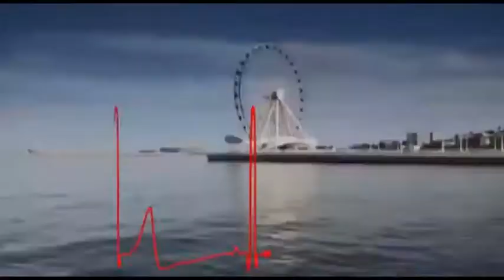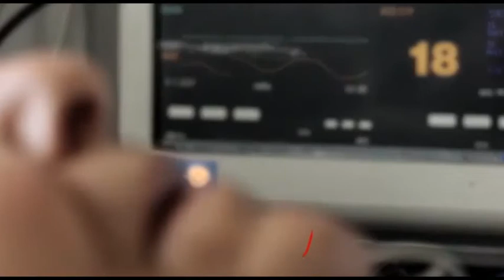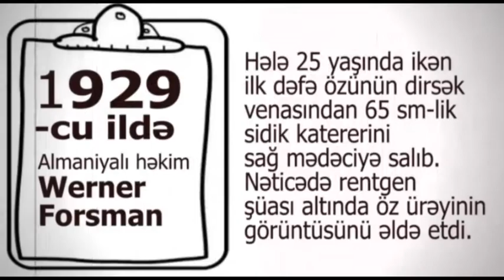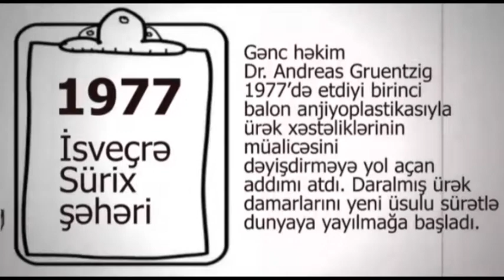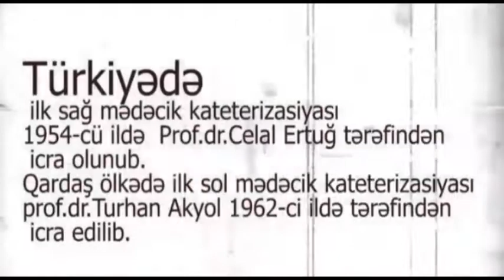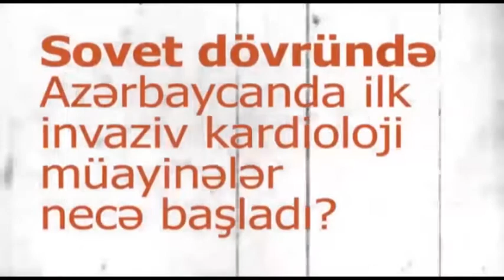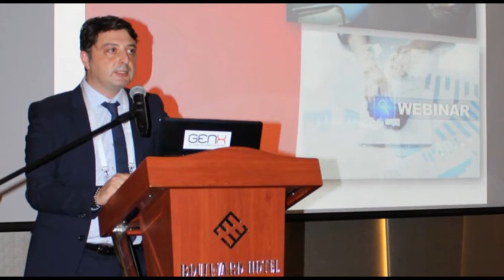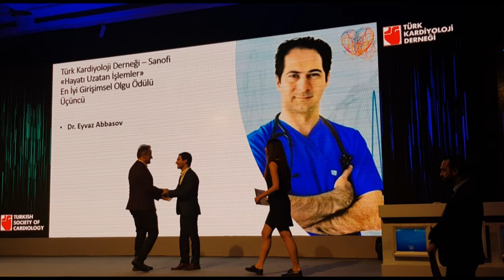Azerbaycanda invaziv kardiologiyanın tarixi ve bu günü. saglamTV. İnvaziv kardioloqlar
Bu senedli filmi hazırlayan ve teqdim edenler:
saglamTV production. Doktor Tofiq Sadıqov. İnvaziv kardioloq, tibb uzre felsefe doktoru.
History history of interventional cardiology of Azerbaijan. .
History of Cardiac Stents.
saglamTV production and interventional cardiologist, doctor Tofig Sadıkov prezents. 50 years history of interventional cardiology in the world. Coronary Angiography and Stent Interventions. Интервенционная кардиология. Стентирование коронарных артерий. Новейшие достижения в медицине ангиография. Как вылечить сосудистые заболевания. Azerbaycan Kardiologiya Cemiyyeti. Bu senedli filmde dunyada ve Azerbaycanda angioqrafiya ve stent barede tarixi melumatlar ve hemçinin Azerbaycanda İnvaziv Kardiologiyanın bu günki durumu barede etraflı melumat verilir. Angioqrafiyanın ixtirası. angioqrafiya tarixi. Balon angioplastikası. Dunyada ilk stent tixtirası ve tetbiqi. Sovet dovrunde Azerbaycanda angioqrafiya muayinesi. 2003-cu ilde Azerbaycanda ilk muasir angioqrafiya muayineleri. Azerbaycanda ilk angioqrafiya ve stent tetbiqine başlıyan yerli mutexessisler. İlk angioqrafiya ve stent merkezleri. Statistik melumatlar. İnvaziv kardioloq Abbaseli Abbaseliyev. İnvaziv kardioloq Uzeyir Rehimov. İnvaziv kardioloq Ulvi Mirzeyev. İnvaziv kardioloq Tofiq Sadıqov. İnvaziv kardioloq Firdovsi İbrahimov. İnvaziv kardioloq Ferid Eliyev. İnvaziv kardiologiyanın diger aktiv numayendeleri.
saglamTV production. Ramil Necefli-Jurnalist-psixoloq.
Azerbaycanın 1 nömreli tibbi-psixoloji Youtube kanalı. Ehaliye eyni zamanda hekimlerin ve psixoloqların güzeştli qebulunu, güzeştli emeliyyatların teşkilini heyata keçiren bir kanal.
Tibbi koordinasiya. Sağlamlığa aid her şey.
Terapevt-qastroenteroloq. Hepatoloq. Androloq. Uroloq. Ginekoloq. Travmatoloq-ortoped. Neyrocerrah. Damar cerrahı. Onkologiya. Onkoloji xestelikler. psixologiya. Psixiatriya. Nevrologiya. Nevropatoloq. Başağrıları. Onurğa sütunu problemleri. TUR emeliyyatları. Nefrektomiya. Sidik kisesi xestelikleri. Uroloji emeliyyatlar. Cinsi zeiflik. Cinsi problemler. Böyrek daşı emeliyyatları. Qapalı böyrek çıxarma emeliyyatı. Laparoskopik cerrahiyyye. Bariatrik cerrahiyye. Piylenme. Piylenmenin müalicesi.
Estetik-plastik cerrahiyye. Burun emeliyyatları. Rinoplastika. Otoplastika. Abdominoplastika. Uşaq cerrahiyyesi. Uşaq ürək cerrahiyyesi. Uşaq kardiocerrahı. Ürek emeliyyatları. İnvaziv kardiologiya. Stent for life. Sten emeliyyatı. Ureyin İşemik xesteliyi. Kardioloq. Kardioloji emeliyyatlar. Skolioz. kifoz. Lordoz. Feqerearası disk yırtığı. Neyrocerrah. Vertebroloq-ortoped. Damar cerrahı. Burun-boğaz-qulaq xestelikleri. LOR cerrahı. Rinoseptoplastika. PİEZO Rinoplastika. Yaxşı hekim. Xeyirxah hekimler kanalı. Baş-boyun cerrahı. Başağrısı. Mede-bağırsaq xestelikleri. Düz bağırsaq xestelikleri. Hemarroy. Babasil. Bariatrik-metabolik cerrahiyye. Süd vezi xestelikleri. mamoloq. Ginekoloq-onkoloq. Azerbaycan. Azerbaycan sehiyyesi. Azerbaycan hekimleri.